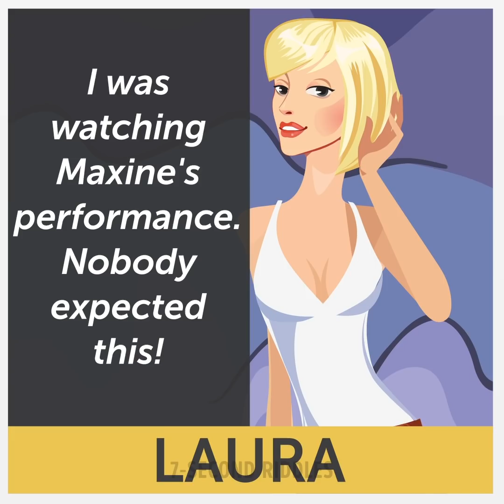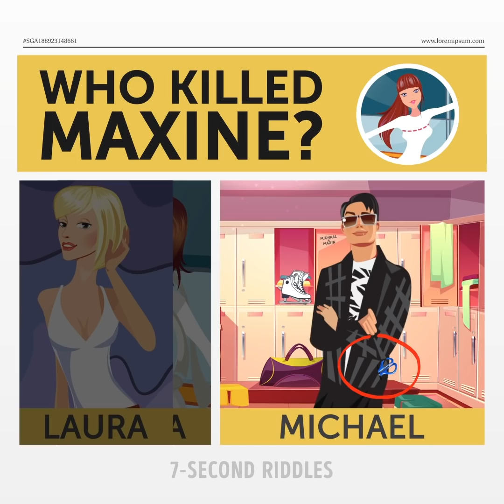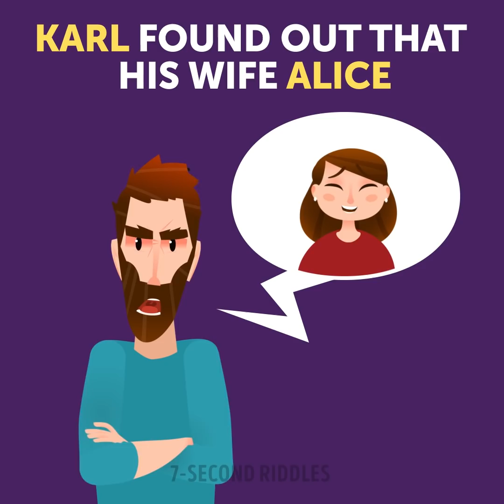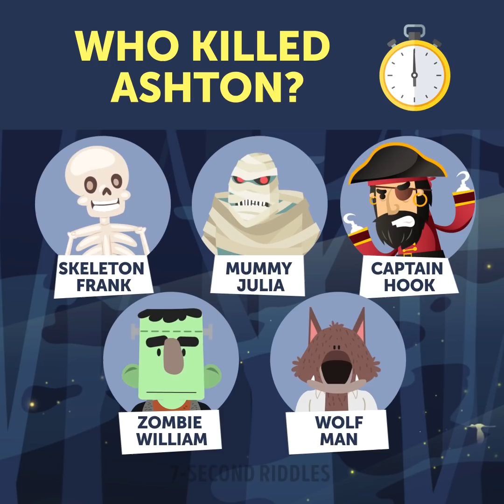14 BRAIN BUSTING RIDDLES WITH ANSWERS! WHO'S LYING???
Improve your logical skills with a set of 14 brain busting riddles with answers! If you need to wake up your brain and prepare it for solving difficult tasks, these riddles are the best way to do it ;)  If you want to sharpen your logic and increase your IQ, start solving puzzles every day!

00:14 - How many pets do you see? Test your attentiveness and math skills with these fun puzzles for kids and adults :)
01:43 - A famous single skater Maxine died during the performance. Someone cut the lace of her skate! Talk to suspects and try to find the criminal before you run out of time!
03:06 - Check out this fun and tricky picture puzzle for kids and adults to test your logic and attentiveness to the details!
04:26 - Help Karl find his wife's lover! It will be easy if you turn on your logic and pay attention to the details ;)
05:41 - This crime riddle is quite scary as it makes you think of how much you can trust your colleagues or schoolmates😱 Sometimes you should watch your back indeed. But anyway, you have a chance to solve this tricky crime case before he kills somebody else. Use your logic and think outside the box so that you could outsmart the killer.
07:20 - Who is planning a crime? Find all the killer in these visual puzzles before you run out of time!
08:30 - This time a crime scene is at the sculpture competition. Someone has ruined one participant's sculpture and now you, Detective, should solve this case and find the criminal!
10:05 - A thrilling riddle on logic only a genius can solve! Study the facts carefully to connect the dots and find out what really happened with Jim. This riddle is not for assistant detectives, but for PRO only!
11:34 - A thrilling crime riddle to remind you about Halloween and at the same time test your detective skills! Check these five evil spirits to find the criminal! Examine every small detail and think like a pro!
12:40 - Who is lying? Boost your logical thinking with this visual brain teaser!